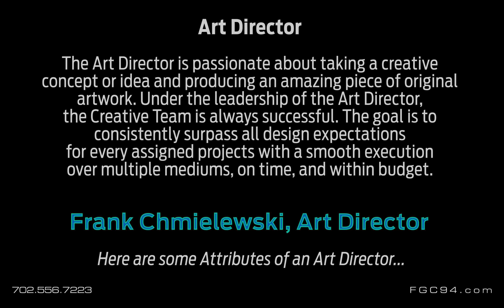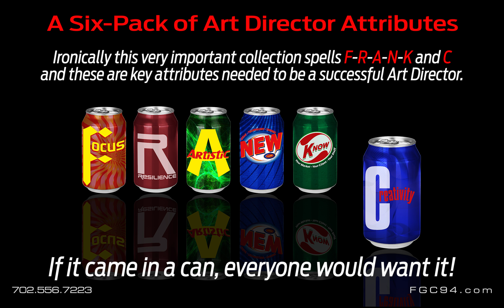Six Pack Art Director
Another self-promotion video from Art Director, Frank Chmielewski